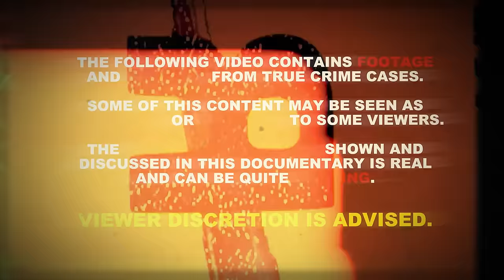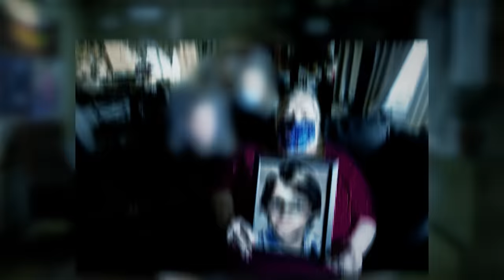He Was Only 11... | Patrick Shawn Betz | True Crime Documentary 2024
The missing person case of Patrick Shawn Betz leaves investigators with questions about the motive. Detectives say the boy disappeared after visitng a pizza restaurant and arcade. Witnesses spotted him with a suspicious suspect that evening, but what happened to Patrick Shawn Betz after this? Well… its a scary mystery.

Chapters:
00:00 Intro
01:24 Beginning
04:13 The Disappearance
07:11 A Missing Child
16:06 A Person of Interest
20:45 34 Years Later
26:01 Outro